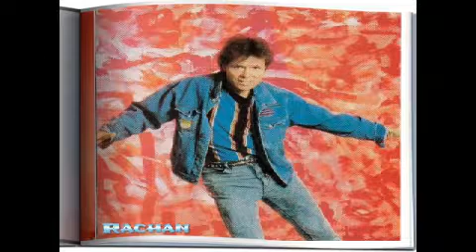Cliff Richard - UFO - Thief In The Night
UFO - Thief In The Night